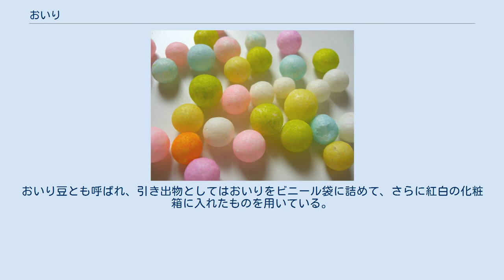おいり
おいり おいりは、香川県の特に中西部地方から愛媛県の西条市以東で生産されるあられの一種。
主にソフトクリームなどの菓子のトッピングや結婚式の引き出物や土産菓子として販売されている。
 直径 1cm ほどの玉状で、色は桃色、緑、白、空色、紫、オレンジなど様々である。
外は薄い殻のような食感で、中は空洞で口に入れるとすぐに溶ける。
一般的なひなあられの風味に似ており、甘さは控えめである。
 原材料は主にもち米。
 ソフトクリームなどの菓子のトッピングとして用いられる。
 嫁入り道具として、香川県の結婚式披露宴でも用いられている。
結婚式披露宴の参加者への引き出物、また嫁入りした家の近所へのあいさつを兼ねた贈り物として用いられることもある。
その際、縦8cm 横 4cm 程の楕円形をした小判型の菓子である「小判菓子」という和菓子も同時に数枚贈られることが多い。
小判菓子はすなわちおいりを平たくしたものであり、色や味はおいりと同じである。
おいりと小判菓子は紅白の化粧箱に入れられ贈られる。
 愛媛県の西条市以東にも「おいり」の風習がある。
おいり豆とも呼ばれ、引き出物としてはおいりをビニール袋に詰めて、さらに紅白の化粧箱に入れたものを用いている。